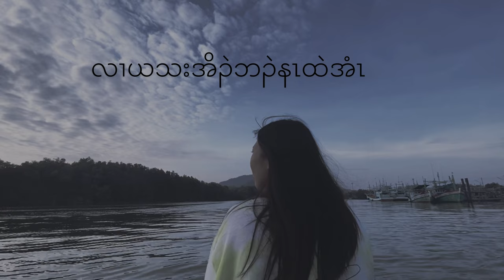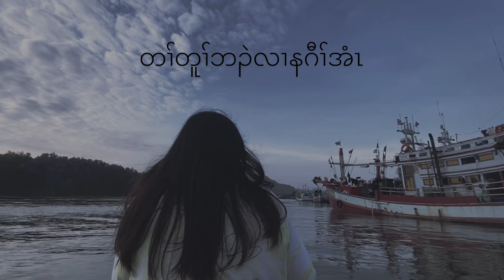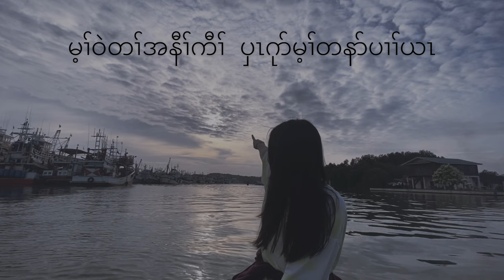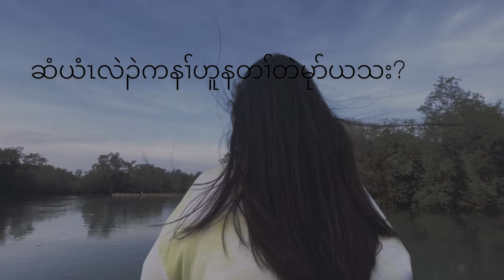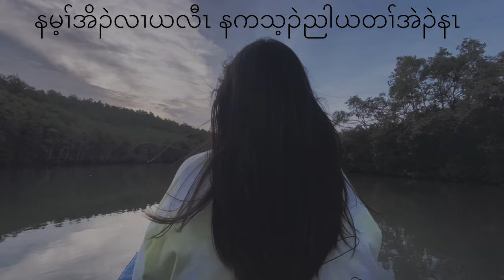Dwellwe Hser : ( SAD •__• )